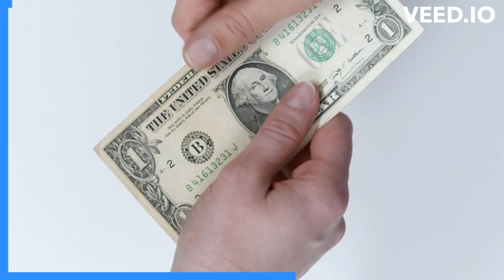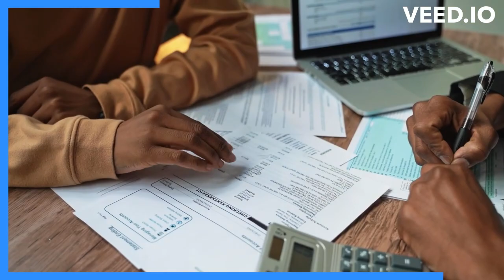Numéro 1 de l'émission 120SecondesVentePro pour augmenter vos ventes de devenir un pro de la vente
Numéro 1 de l'émission web 120SecondesVentePro pour augmenter vos ventes de devenir un pro de la vente
N'hésitez pas à liker , commenter, laisser vos questions en commentaire et faire connaitre la chaine autour de vous!